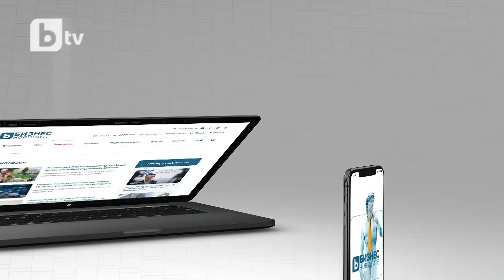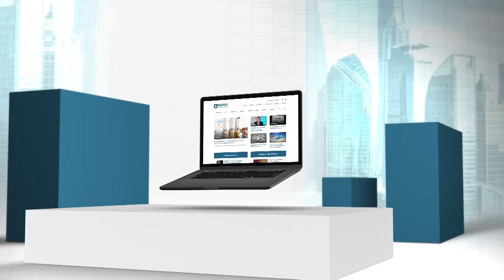АНКЕТА: Каква е минималната заплата, на която бихте започнали работа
Проучване показва, че младите хора не искат да работят за по-малко от 4300 лв. на месец. Така ли е?

Проучване показва, че младите хора не искат да работят за по-малко от 4300 лв. на месец. Днес питаме вас: какво е минималното месечно възнаграждение, което бихте приели, за да започнете нова работа?